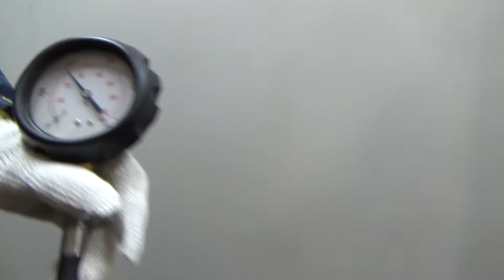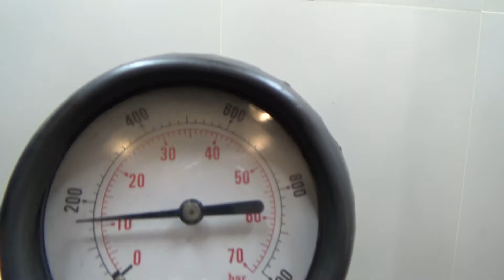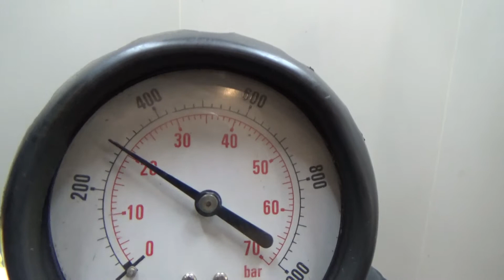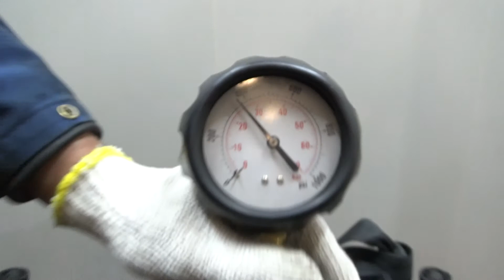Двигатель Volvo для S80 2006-2016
Описание двигателя Двигатель Volvo для S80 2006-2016
2.4Л. 20V ДИЗЕЛЬ ТУРБО 2007Г. КОМПРЕССИЯ: 1Ц:25 2Ц:26 3Ц:26 4Ц:26 5Ц:25 2WD ВИДЕО ЗАМЕРА КОМПРЕССИИ (ЕСТЬ СОПРОВОДИТЕЛЬНЫЙ ПАКЕТ ДОКУМЕНТОВ ГТД)